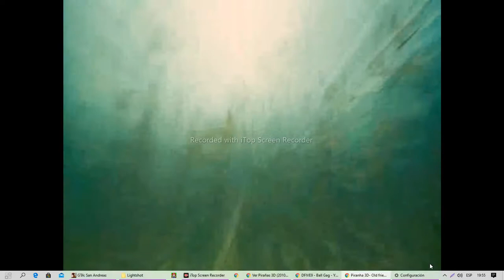Piranha 3D Tribute Music Video Dfive9 Ball Gag This Song Is Monster (2021)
today at night latest see piranha 3d at laptop oh yes its really good
what is song named Dfive9 Ball Gag this song is Monster
Piranha 3D is a 2010 american comedy-horror film that serves as a loose remake of the comedy horror film piranha (1978) and an entry In The Piranha film series during spring break On Lake Victoria a popular waterside resort an underground tremor releases hundreds of prehistoric carnivorous piranhas into the lake local Cop Julie Forester (elisabeth shue) must join forces with a band of unlikely strangers--though they are badly outnumbered--to destroy the ravenous creatures before everyone becomes fish good
it was directed by alexandre aja and has an ensemble cast featuring elisabeth shue adam scott jerry o'Connel ving rhames steven r McQueen Jessica Szorh Dina Myer Kelly Brook Riley Steele Ricardo Chavira Paul Scheer Christopher Lloyd And Richard Dreyfuss A sequel Piranha 3DD was released in 2012 Piranha 3D received generally positive reviews with film critics praising it as a fun and entertaining B-movie
Genres
Horror Movies         Horror Comedy
Action                        Thriller
Cinematic Comedy
Adventure